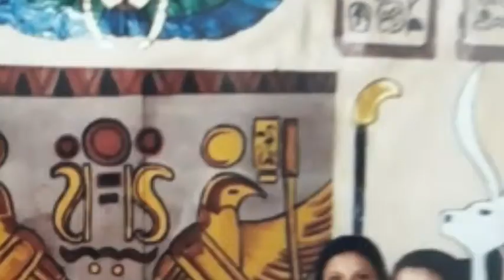Saraswati puja of my school...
Puja of my school...